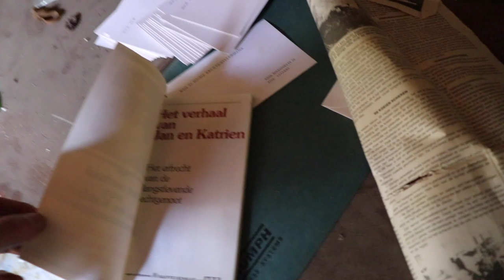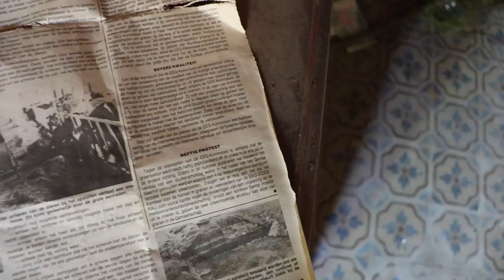They LEFT Me All ALONE Inside This Old Scary ABANDONED HOUSE With Everything Left!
In today's episode i explored a very old abandoned house of a man who passed away by old age. The man had 5 children and when they became adult they all went their own way. After the man passed away by old age the abandoned house belongs to his sons which are still these days are busy with discuss what to do with the abandoned house of their father.

Hi i'm Jeffrey & welcome to my world of Creepy and the most craziest explorations of abandoned buildings. Every week you will being part of the explorations that i'm doing at night or day of Haunted and Scary Abandoned Buildings.